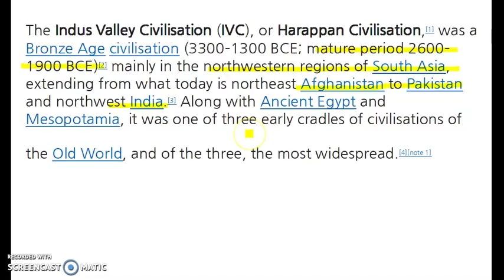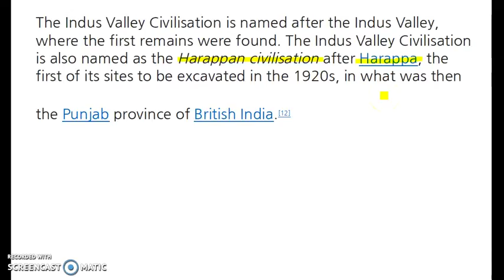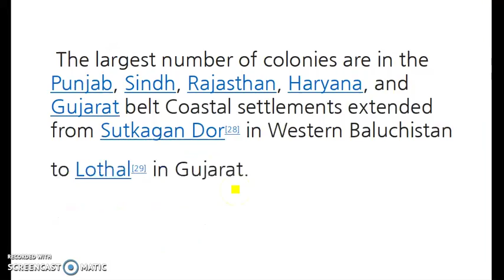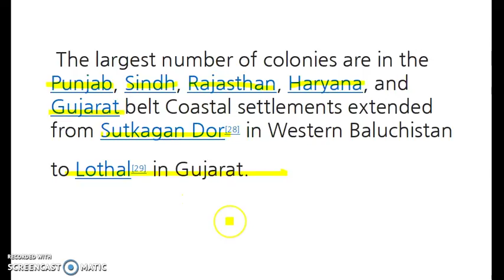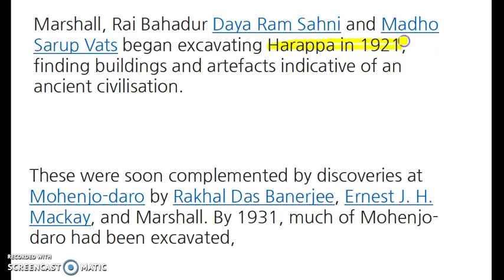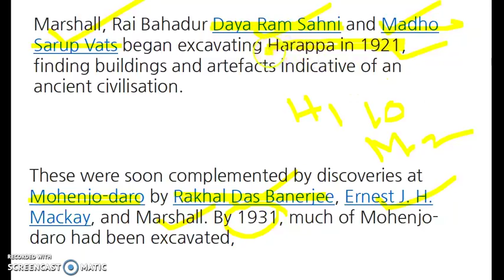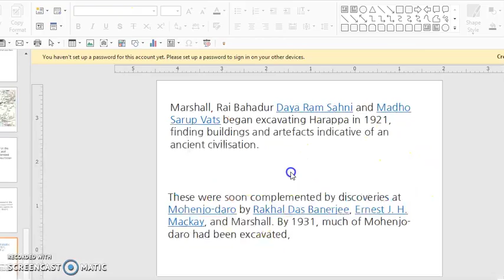indus valley part 1